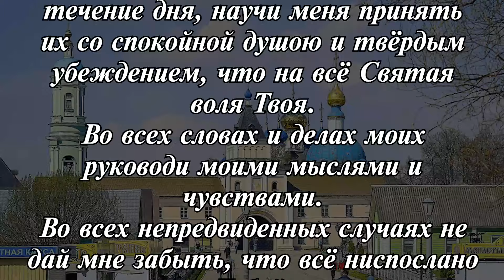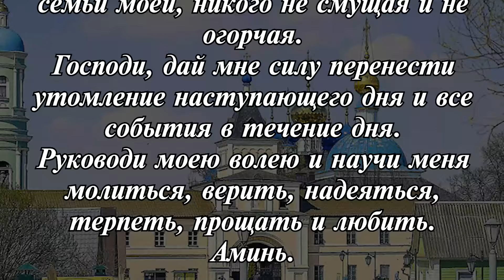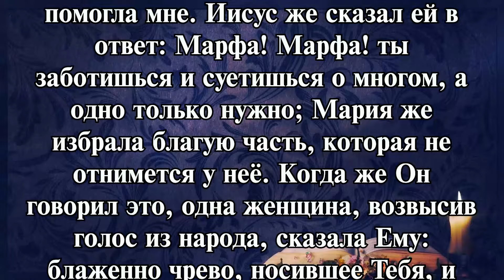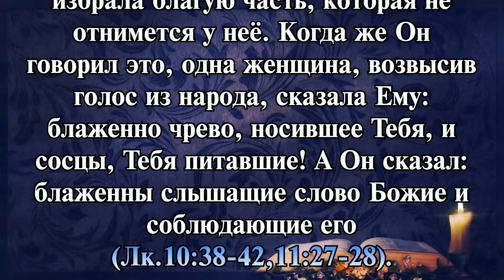ТОЛКОВАНИЕ СВЯТЫХ ОТЦОВ ЦЕРКВИ (НА ЕВАНГЕЛИЕ ДНЯ ОТ 14 ОКТЯБРЯ 2024 ГОДА)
Таймкоды для удобства:

1. Молитва Оптинских старцев (00:00)
2. Праздники и чтимые святые дня (01:16)
3. Чтение Евангелия дня (01:50)
4. Толкование святого Феофилакта Болгарского, архиепископа Охридского (03:08)